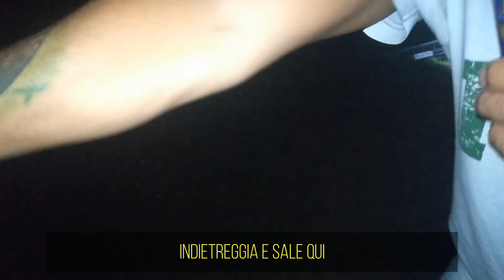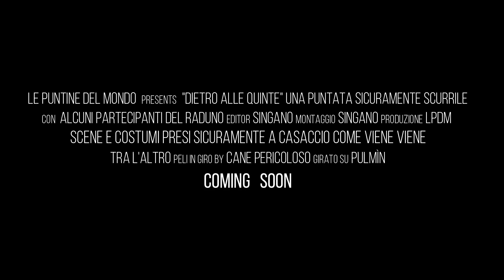Come tirare fuori un camper dal fosso - Puntata-431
Può capitare che facendo manovra su strade piccole di campagna ti vada giù il camper, "come tirare fuori un camper dal fosso" è una guida che mi mancava :D Ringraziamo i nostri simpaticissimi TU per la collaborazione e per il contrappeso.
Siamo al raduno delle Puntine del Mondo presso l'area Picnic di Tramonti di Sotto PN, l'incidente invece è avvenuto a circa 1 km su nel paesino.

Le Puntine del Mondo è il canale del sito qui troverai tantissime videorecensioni dei posti meno conosciuti e più belli da visitare in italia e nel mondo, nonchè tanti video "dietro alle quinte" che spiegano la vita in camper, videorecensioni, ecc. Sul sito invece troverai tutte le recensioni con le mappe che ti indicano su Google Maps le posizioni GPS dei luoghi d'interesse, fontanelle, parcheggi, ecc.